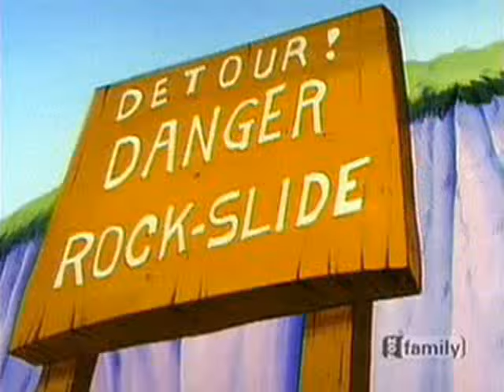Camp Candy (Dr. Tongues Amazing Adventures) | English Full Movie | Animation Adventure Comedy